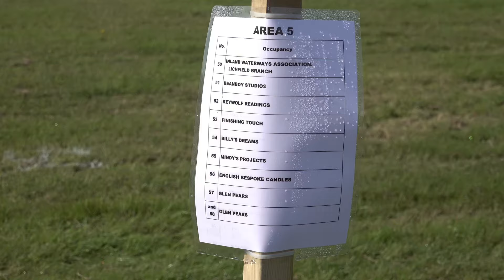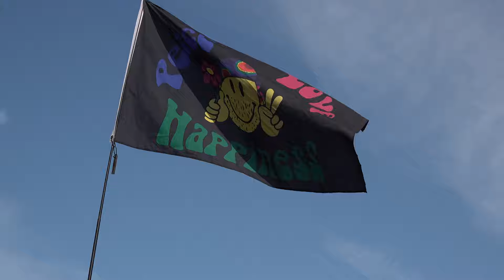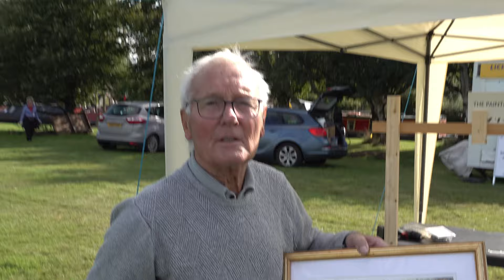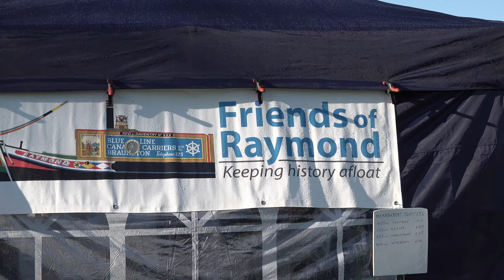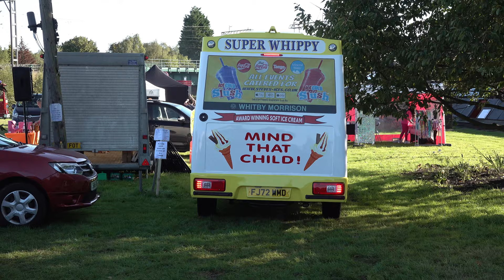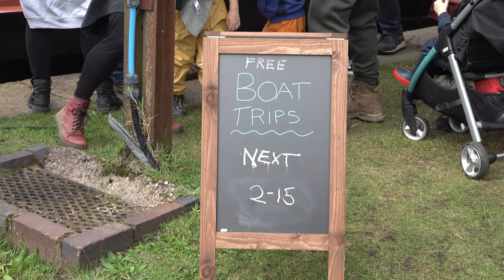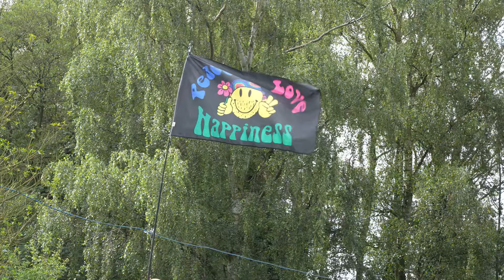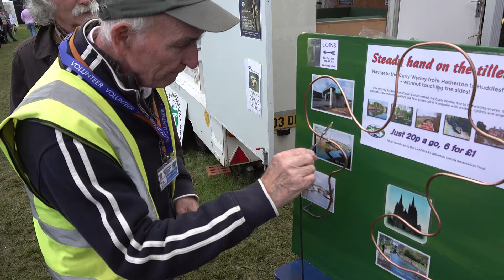What I saw at HHG 2023 Part 1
One camera's view of the Huddlesford Heritage Gathering.
Warning:  Contains content some viewers may find boring.
Just pictures accompanied by  Serenade For Strings by Josef Suk played by 'A Far Cry'
22nd - 24th September 2023